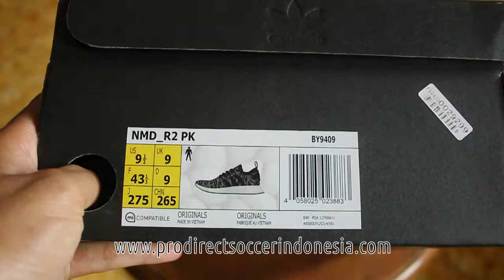Sepatu Sneakers Adidas NMD R2 Primeknit Core Black White BY9409 Original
Kaskus : prodirectsoccer
Tokopedia : sepatufutsalpro
Bukalapak : sepatufutsale
Line : sepatufutsale

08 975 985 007 / Whatsapp rede
BBM D41C7016